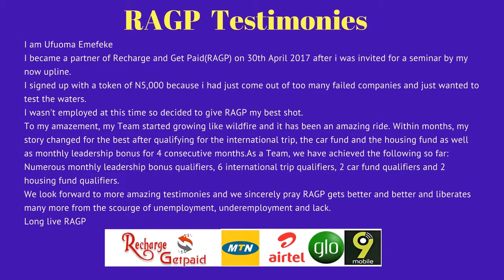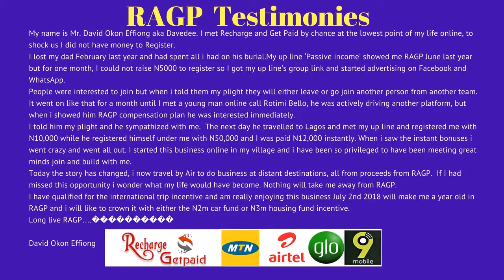RECHARGE AND GET PAID REGISTRATION: HOW TO EARN MONEY ONLINE IN NIGERIA AS A RAGP DISTRIBUTOR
RECHARGE AND GET PAID REGISTRATION IS THE FIRST STEP TO BECOMING A RAGP DISTRIBUTOR AND MAKE MONEY WITH VTU BUSINESS

RECHARGE AND GET PAID BUSINESS SHOWS YOU HOW TO EARN MONEY ONLINE IN NIGERIA AS A RAGP DISTRIBUTOR WITH MAJOR NETWORKS LIKES GLO, MTN, 9MOBILE, AIRTEL ETC AND PAYTV LIKE DSTV, STARTIMES, ETC.

TO EARN MONEY WITH RECHARGEANDGETPAID, YOU DON'T NEED TO DOWNLOAD ANY RECHARGE CARD PRINTING SOFTWARE BUT YOU WILL BE ABLE TO RECHARGE YOUR LINES DIRECTLY FROM THE RAGP WEBSITE AFTER YOUR RECHARGE AND GET PAID REGISTRATION.

RECHARGE AND GET PAID BUSINESS PLAN IS A COMPLETE GUIDE ON THE RECHARGE CARD PRINTING BUSINESS AND HOW TO EARN MONEY ONLINE IN NIGERIA WITH RAGP

YOU WILL ALSO SEE THE DIFFERENT MEMBERSHIP PACKAGES OF RECHARGEANDGETPAID.

RECHARGE AND GET PAID REGISTRATION  AND HOW TO ACTIVATE YOUR RECHARGE AND GET PAID ACCOUNT.

THE GOOD THING ABOUT THE RECHARGE AND GET PAID BUSINESS PLAN IS YOU CAN MAKE MORE THAN 4.5 MILLION WITHIN 6 MONTHS AND YOU CAN MAKE MONEY ONLINE WITHOUT A BANK ACCOUNT.

RAGP IS THE REAL DEAL, JOIN THE RECHARGEANDGETPAID AND START EARNING ON ANY RECHARGE OF MTN, GLO, 9MOBILE, AIRTEL, DSTV, STARTIMES AND EVEN DATA SUBSCRIPTIONS.
CLICK ON THE LINK FOR A QUICK START GUIDE TO THE RAGP RECHARGE AND GET PAID REGISTRATION